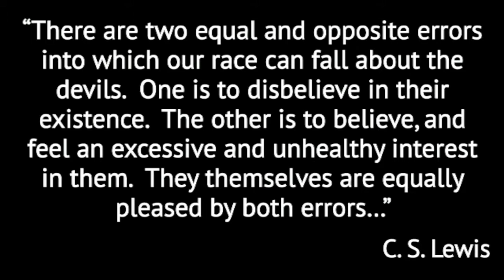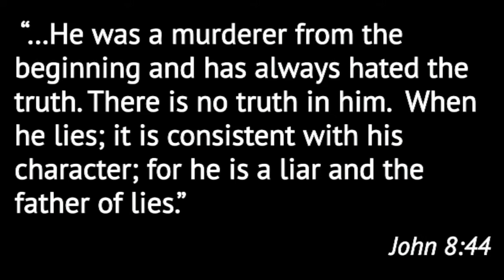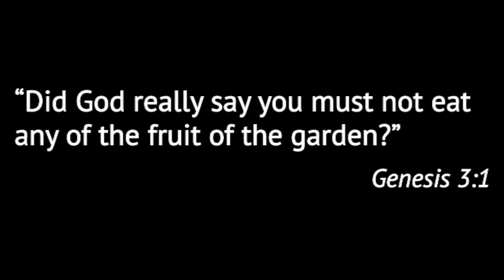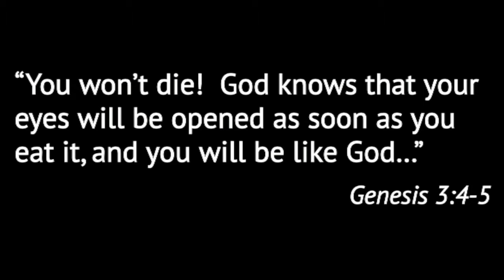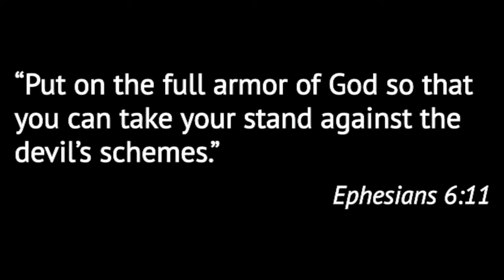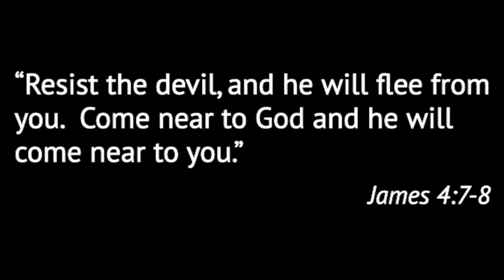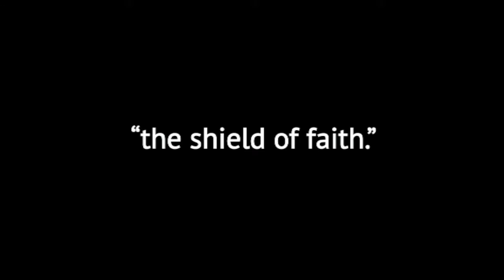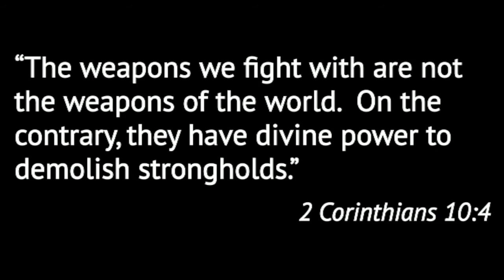Unmasking The Devil - The Deceiver